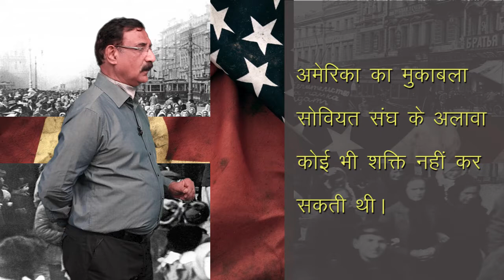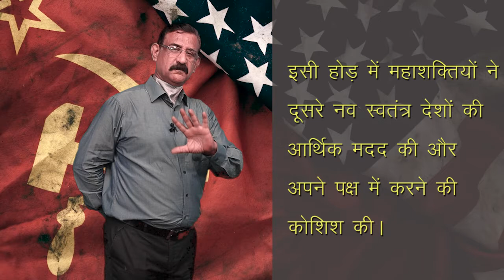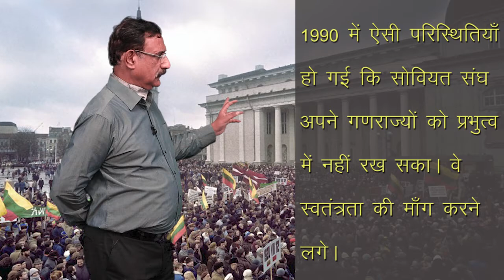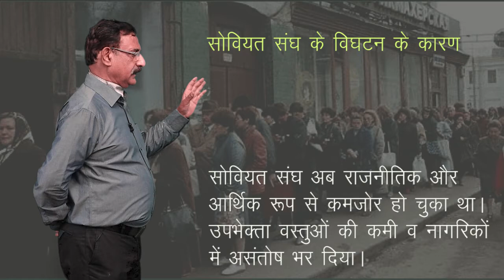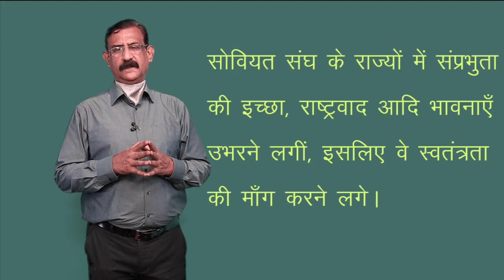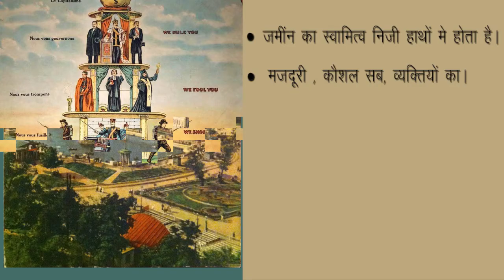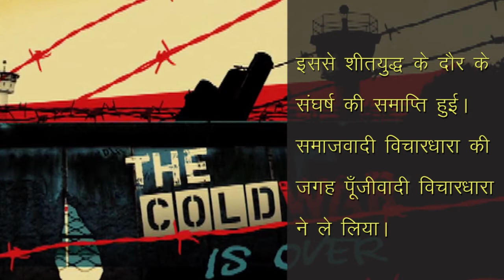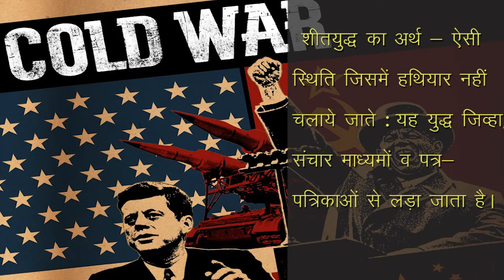CLASS 12th POLITICAL SCIENCE | CHAPTER THE END OF BIPOLARITY | दो ध्रुवीयता का अंत